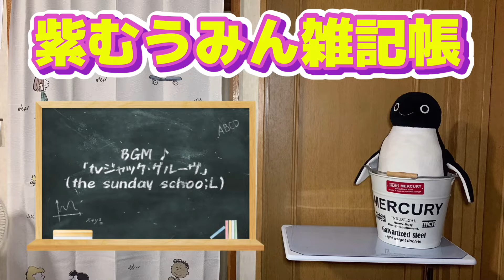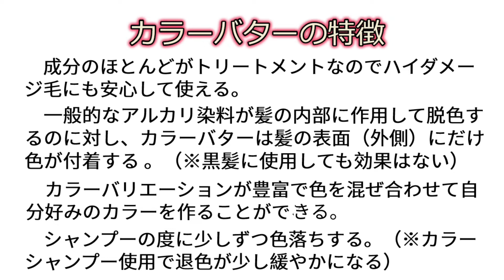カラーバターでグレイヘアに挑戦！(Trying to dye my hair gray using Ancels ColorButter.)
チャプターあり。
私の場合、グレイヘア移行中の白髪ぼかしとして使用してみました。ブリーチした毛先には濃いめに色がつき、白髪部分はほんのり色づいてちょうど良く境界線がボケてくれた気がします。

〔チャプター〕
0:00 仕上がりちょい見せ
0:36 今の髪の状態
1:03 カラーバターの特徴
1:25 今回のレシピ
1:51 紫色の作用
2:26 カラーを混ぜる
3:22 色の薄め方
3:51 塗り方
4:27 染める前の準備
5:01 いざ実践！
6:50 ラップで保温
7:26 放置時間後の様子
7:41 仕上がり公開
8:23 市販カラー剤との違い
9:02 カラートリトメントとの違い
9:30 匂いについて
9:54 次回予告

■BGM使用曲
「7月26日のブルース」

the sunday schoo;L (ザ・サンデースクール）